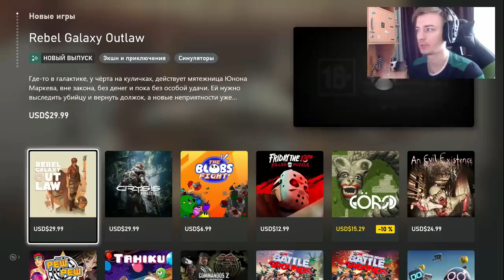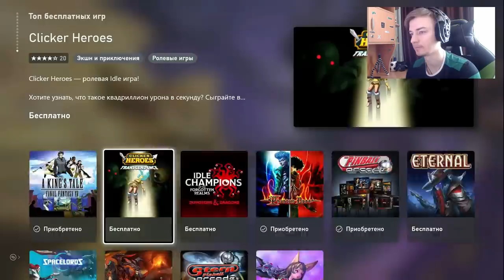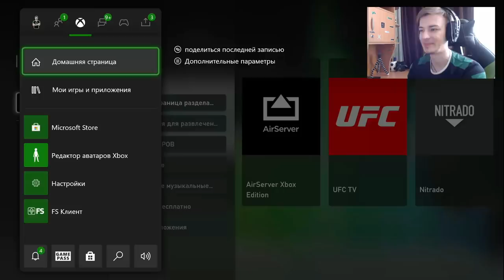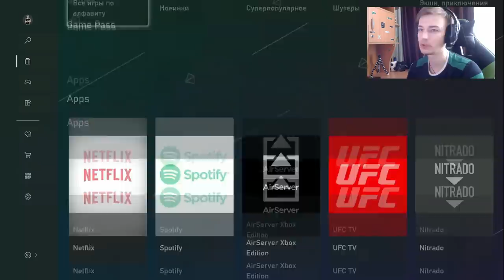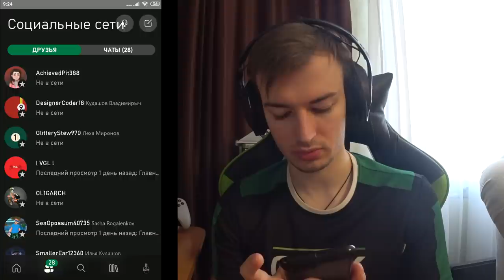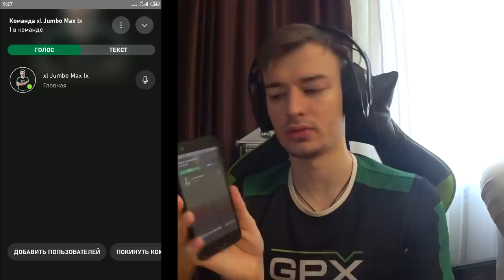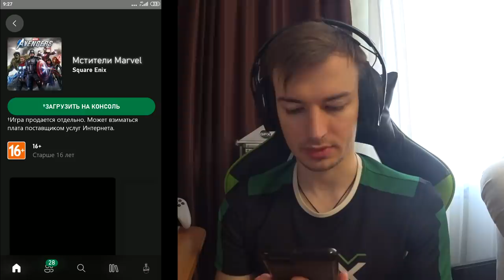НОВЫЙ МАГАЗИН XBOX SERIES | НОВОЕ ПРИЛОЖЕНИЕ